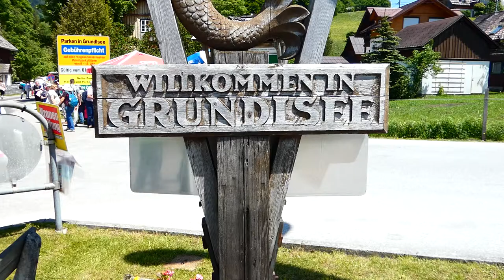60. Narzissenfest – Ausseerland Salzkammergut – Schild am Weg zum Bootskorso 2. VI. 2019 fz82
Willkommen in Grundlsee

60. Narzissenfest – Bad Aussee & Grundlsee – Ausseerland Salzkammergut – Höhepunkt mit Stadt- und Bootskorso 2. VI. 2019 fz82/83